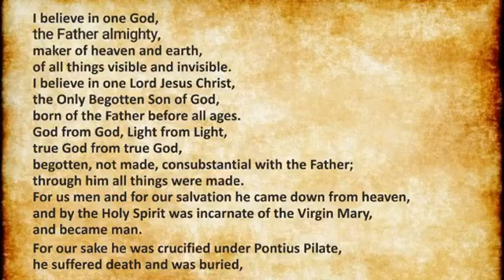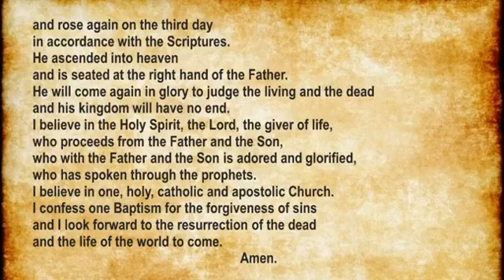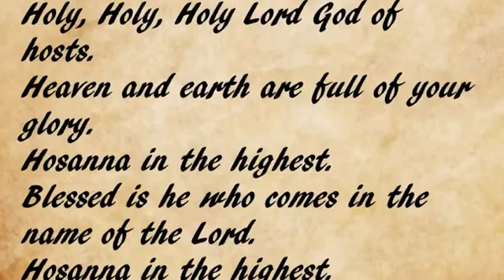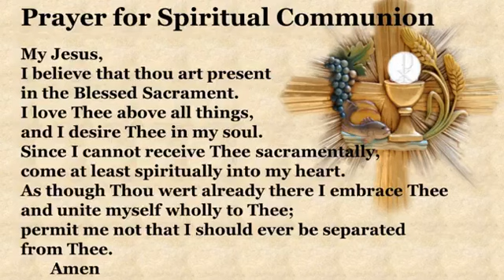Palm Sunday of the Lord's Passion